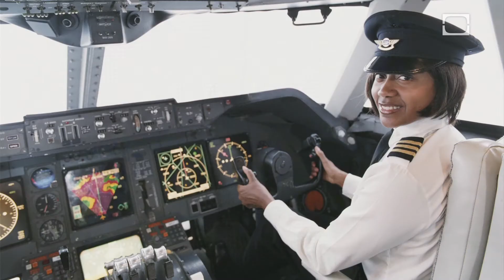Mr. Warren and the Black Box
Nowadays flight recorders are a mandatory piece of equipment for all commercial planes -- but why? Tune in and learn more about black box recorders, as well as the genius behind them, in this episode.